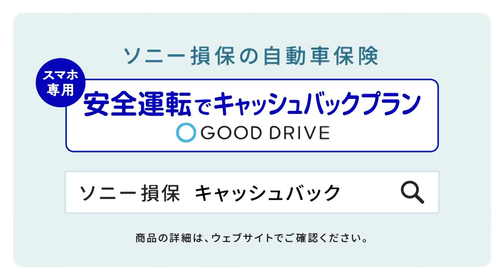SONY Sompo ソニー損保の自動車保険 CM 「父の本音 安全運転でキャッシュバックプラン」篇 30秒